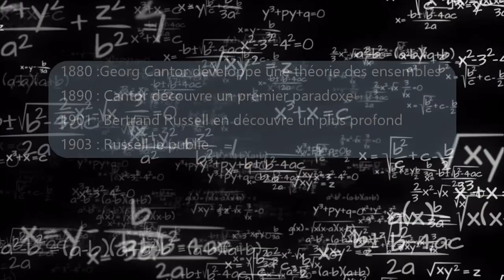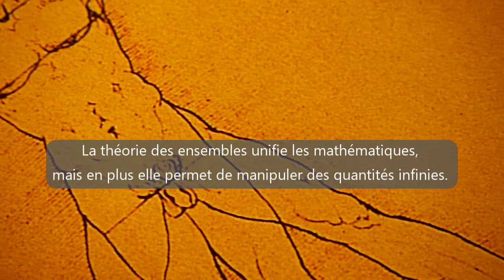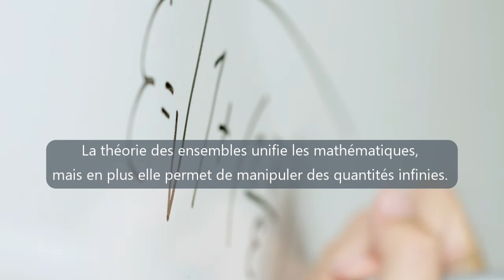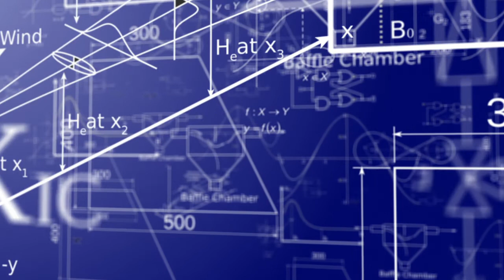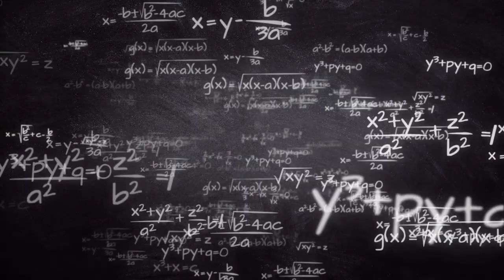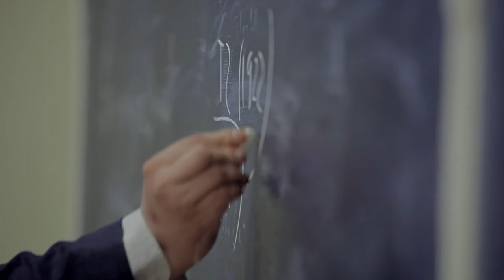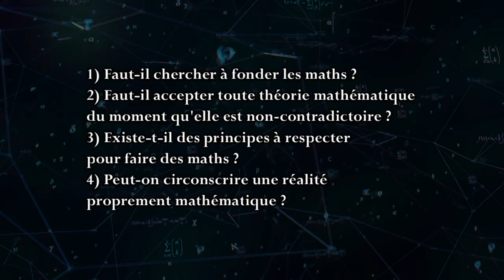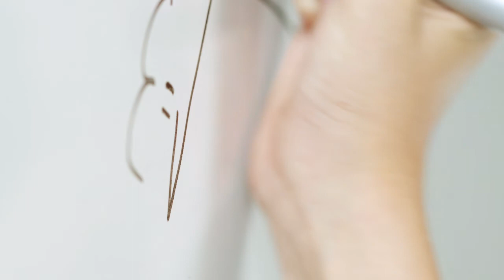Leçon *1 Les paradoxes en mathématiques - Introduction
Introduction au problème des "fondements des mathématiques et la question des paradoxes "
« Les relations entre la théorie des ensembles de Cantor et les mathématiques sont
comparables à l’amour authentique : cela n’alla jamais sans incidents. »
Kleene, Logique mathématique, §35, p194
Le problème des fondements des mathématiques est apparu avec la mise en évidence de paradoxes qui ont frappé ce qu’on appelle la théorie des ensembles. Schématiquement, on pourrait décrire ce problème de la manière suivante : On invente à la fin du XIXème siècle une théorie qui unifie l’ensemble des connaissances mathématiques qui jusqu’alors étaient réparties en plusieurs domaines distincts, comme l’algèbre et la géométrie. Dans les années qui suivirent, entre 1890 et 1904, certains penseurs dont Cantor lui-même constatent que cette théorie unificatrice donne lieu à des contradictions. Le problème des fondements de mathématiques est posé et il est donc directement lié à la présence de paradoxes au sein de la théorie des ensembles.
 On a pu parler de crise pour qualifier ce problème. En effet les mathématiques ont souvent été considérées comme une forme de connaissance bien particulière. Les connaissances mathématiques semblaient indubitables, elles donnaient lieu à des connaissances claires et distinctes, fiables, utilisables dans la vie de tous les jours. D’ailleurs ce genre de connaissances était toujours pris en exemple pour illustrer la puissance de l’esprit.
 Mais avec le problème des fondements une autre conception des mathématiques voit le jour. Comme le signale Cavaillès , jusqu’à cette crise la justification des connaissances mathématiques consistaient à choisir entre des « types distincts d’évidence », la raison ou l’expérience, mais en aucune façon il n’y avait une remise en cause des résultats auxquels nous conduisaient les connaissances mathématiques. Avant cette crise, il était difficile d’imaginer qu’une théorie mathématique puisse conduire à des contradictions.
 Ce problème pris d’autant plus d’importance que la théorie des ensembles ne pouvaient être rejetée dans son intégralité car elle permettait d’obtenir de nouveaux et de précieux résultats. En effet, la valeur de cette théorie n’est pas seulement d’être une théorie unificatrice. Elle possède une autre caractéristique remarquable : elle introduit la notion d’infini actuel en mathématique. Cantor, prolongeant les réflexions de Bolzano et s’appuyant sur ceux de Dedekind, a en effet mis en évidence une différence fondamentale entre les collections finies et celles qui sont proprement infinies. Nous verrons que cette « révolution » reposant sur la possibilité de définir la notion d’ensemble infini n’a pu être réalisée qu’en surmontant un préjugé datant de l’antiquité. Ce principe erroné conduisait à ce qu’on appelle les paradoxes de l’infini, paradoxes relatifs à la réflexivité des collections infinies. Nous montrerons que les travaux de Cantor qui suppose le rejet de cet axiome ont même permis d’élaborer différents niveaux d’infinité en distinguant l’infini « considéré le plus simple, comme celui qui caractérise les entiers naturels » et d’autres ensembles infinis qui auraient une infinité supérieure comme celui qui caractérise les nombres réels par exemple. Comme l’a écrit Hilbert « Cantor a créé l’une des branches les plus puissantes et les plus profondes de la mathématique, un paradis dont nul ne doit pouvoir nous chasser ». Dans ce cadre la crise ne devenait que plus intense.
 Face à ce dilemme, l’objectif des mathématiciens et des logiciens fut d’éliminer les paradoxes tout en conservant cette théorie. Nous verrons que plusieurs solutions ont été proposées. L’idée de formaliser cette théorie à partir du calcul des prédicats fut projetée et selon les vœux d’Hilbert il s’agissait de ramener « le domaine infini dans l’aire de sécurité de la pensée finie » . Ce sera l’occasion de mettre en évidence l’importance de la logique et de la philosophie à ce sujet en remarquant que cette crise a conduit à un mouvement d’axiomatisation permettant d’exprimer la théorie des ensembles dans un langage logique. Ce mouvement a permis de circonscrire plus justement les difficultés sous-jacentes à cette crise des mathématiques. Et bien que les mathématiciens ne s’intéressent pas toujours à ces questions, qui peuvent paraître pour certains futiles, nous tenterons de montrer, au contraire, que le problème des fondements des mathématiques a été un ressort essentiel du développement des mathématiques et de la logique durant tout le 20ème siècle.